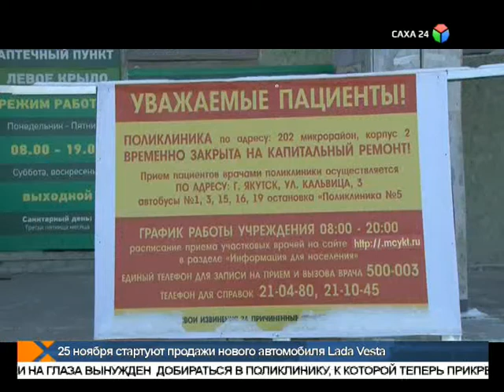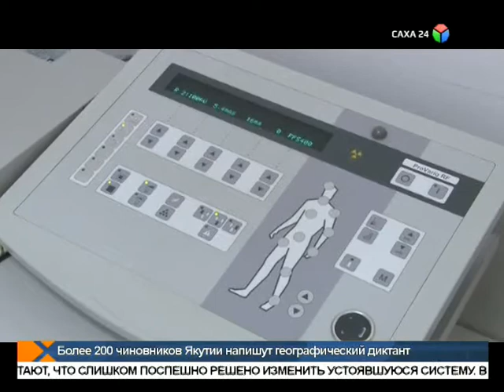Плюсы и минусы нововведений столичного здравоохранения